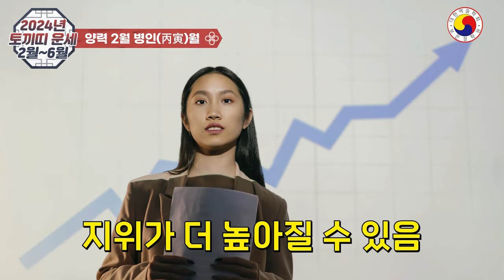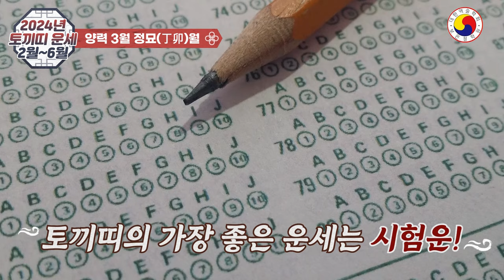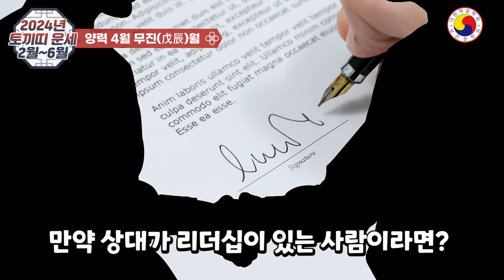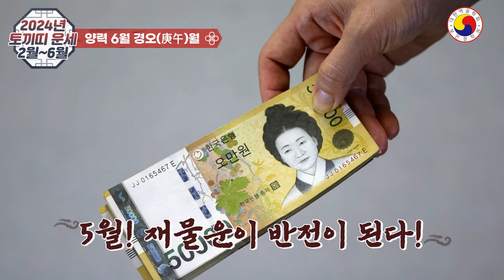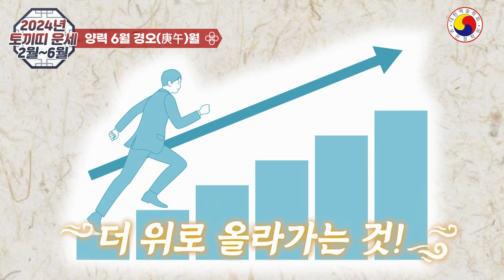2024년 토끼띠운세(2월~6월 )🌟토끼띠 월별운세🌟금전운 크게 터진다🌟명예운,자녀운이 활짝 열리는 상반기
2024년 토끼띠(2월~6월 )운세-갑진년 상반기 토끼띠 운세
 2024년 토끼띠 운세🌟갑진년 상반기🌟횡재수가 봇물 터지듯 샘솟는 말띠운세
 일부  예외가 있고,사주가 불길해도 노력을  통해 개운할 수 있습니다.